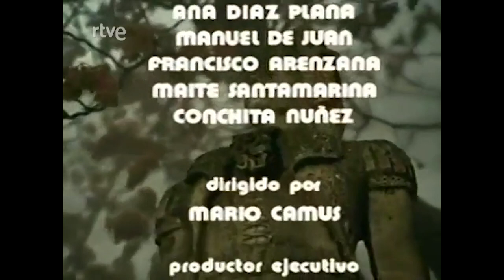Paisaje con figuras: Pedro Romero | RTVE Archivo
Paisaje con figuras fue una serie de televisión producida por RTVE dirigida por Mario Camus y otros, con guiones del escritor Antonio Gala. Cada uno de los episodios esta dedicado a un personaje histórico español, una figura representativa «en el momento cumbre de su vida», en el paisaje donde sucedió.

Programa de Antonio Gala dedicado al célebre torero de Ronda.